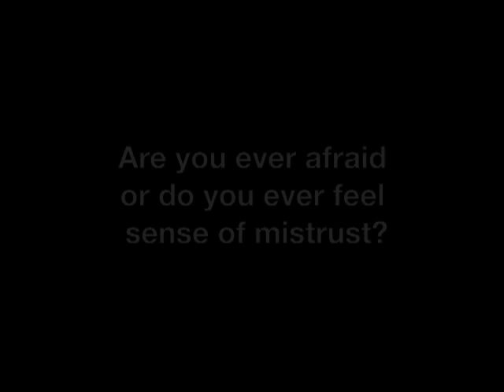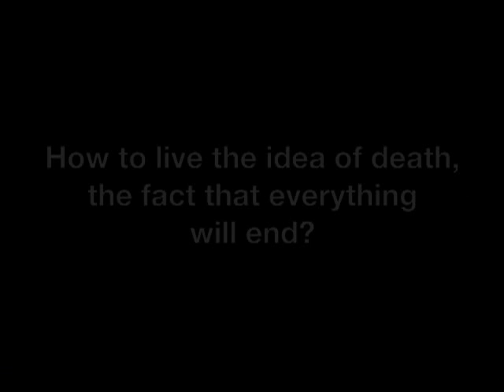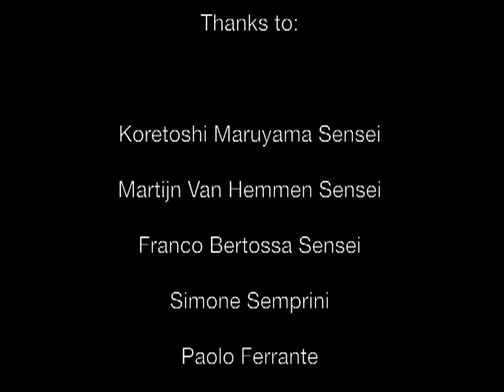Intervista con Koretoshi Maruyama Sensei - Interview with Koretoshi Maruyama Sensei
In questa intervista esclusiva tenutasi durante il Seminario di Aikido Yuishinkai 2012 a Bologna, il fondatore Koretoshi Maruyama Sensei risponde ad alcune domande a proposito della pratica di Aikido e dell'esistenza stessa.
Con grande gentilezza, Sensei racconta e spiega la sua esperienza a proposito di temi di cui non si parla esplicitamente nell'ambito delle arti marziali, ma che in realtà fanno parte della giornaliera pratica del Dō.

Per vedere i sottotitoli, può essere necessario attivarli cliccando in basso a destra, sul pulsante con la freccia verso l'alto; apparirà una piccola barra menu, di cui il secondo pulsante è l'opzione per attivare o disattivare i sottotitoli. Buona visione!

Intervista: Simone Semprini
Traduzione: Simone Semprini, Marianna Turriciano
Riprese: Paolo Ferrante

In this exclusive interview which took place during Aikido Yuishinkai Seminar 2012 in Bologna, Italy, founder Koretoshi Maruyama Sensei kindly answers to some questions about Aikido practice and existence itself.
With great courtesy, Sensei tells and explains his experience about themes usually avoided when talking about Aikido, but that makes part of Dō daily practice indeed.
Good vision!